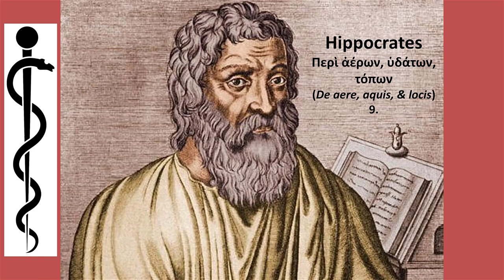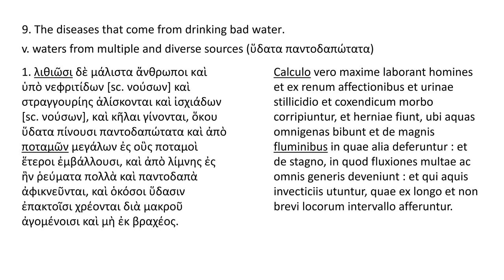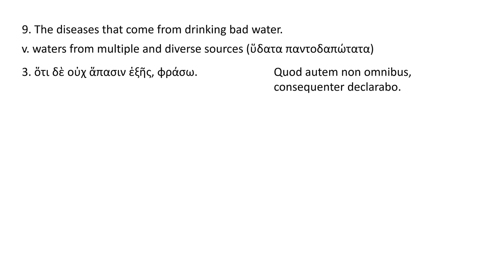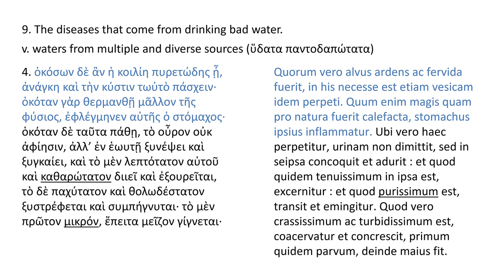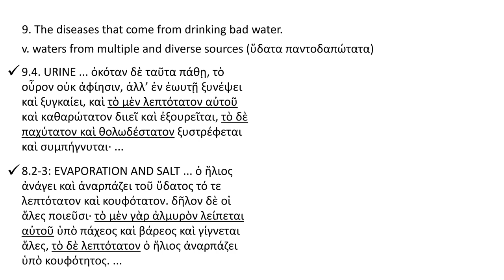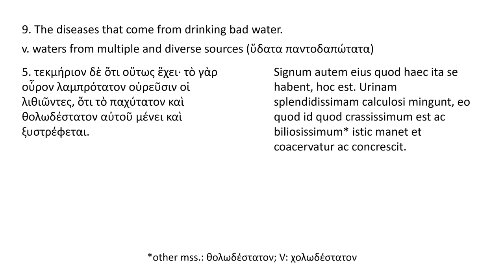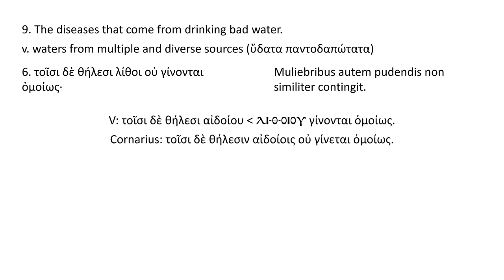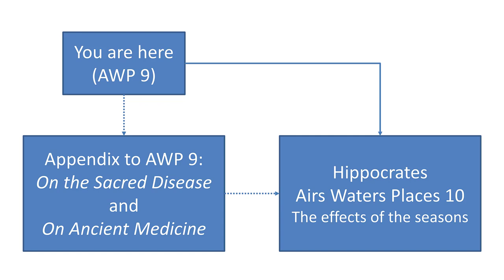Hippocrates AWP 9 - Waters iii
Hippocrates Air, Waters, Places chapter 9: waters from multiple and diverse sources. (The PowerPoint contains credits for pictures grabbed from the internet.)